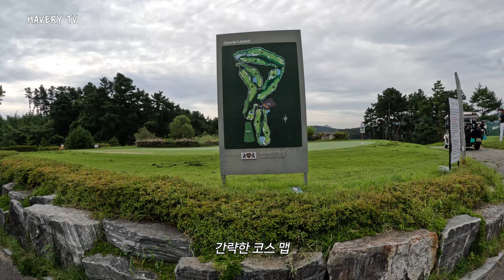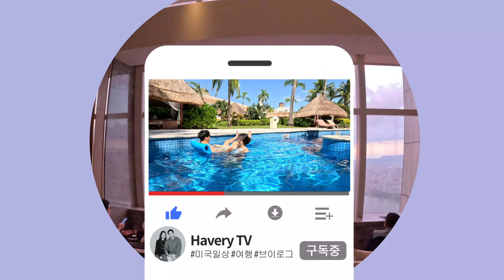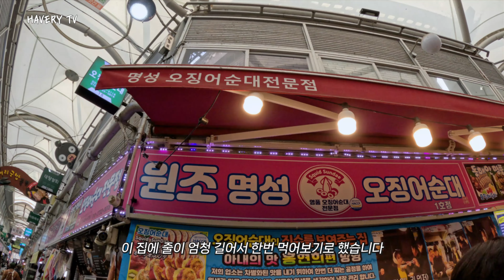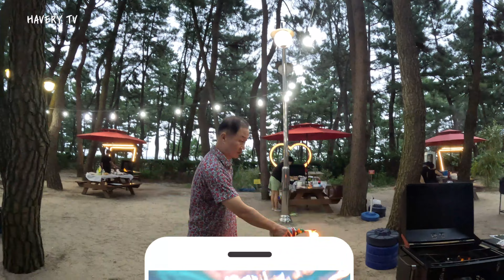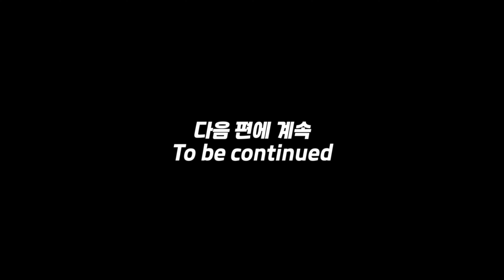골프 라운딩/ 시그니엘 서울 호캉스/강릉 중앙시장/ 바베큐 파티 - 한국에서의 짧지만 알찬 휴가 1편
한국에서 짧은 휴가 알차게 보내기 챌린지

☟ 1편

▷ 사자 CC에서 골프 라운딩
▷ 시그니엘 서울
▷ 강릉 중앙시장
▷ 숙소에서 바베큐

0:00 인트로
0:08 한국 갑니다
0:22 사자 CC 라운딩
2:01 시그니엘 호캉스
3:28 101층 호텔방 소개
4:57 조식 부페
6:21 강릉 중앙시장
7:25 본격 바베큐 파티